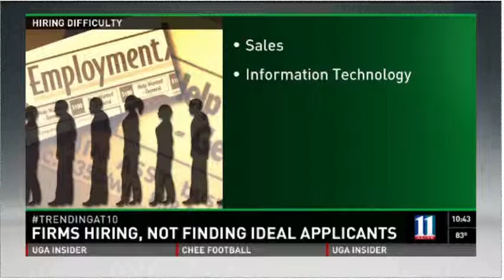Firms are Hiring, but Having Difficulties Finding Ideal Applicants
Lucas Group Chief Marketing Officer, Scott Smith, joins Melissa Long from 11Alive News to discuss the recent findings of our Q2 SMB Job Generation Outlook Survey.  Executives are looking to hire, but are having difficulties trying to find qualified talent.

Lucas Group is North America’s premier executive search firm. We assist clients ranging in size from small to medium-sized businesses to Fortune 500 companies find transcendent, executive talent; candidates fully realize their ambitions; and associates find professional success.

Also, check out for advice on hiring, finding your next role, or brushing up on your professional skills.